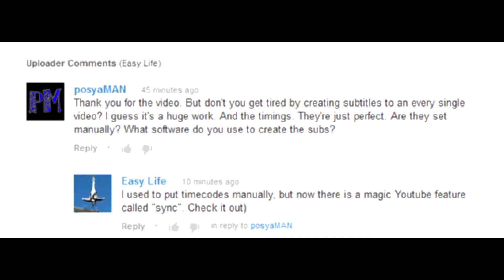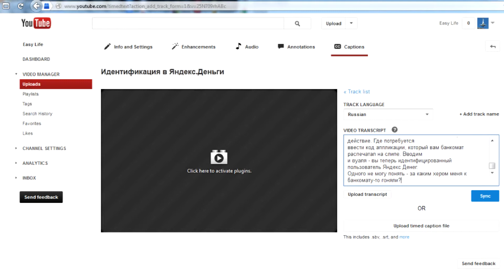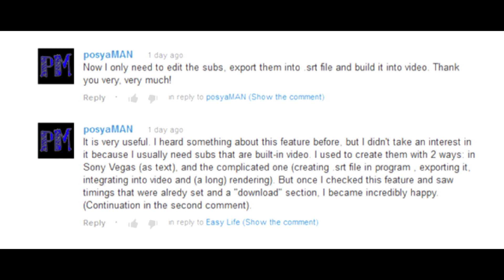Авто субтитры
Как легко и быстро получить синхронизированные субтитры с тайм-кодами для ваших видео на Youtube. Читать